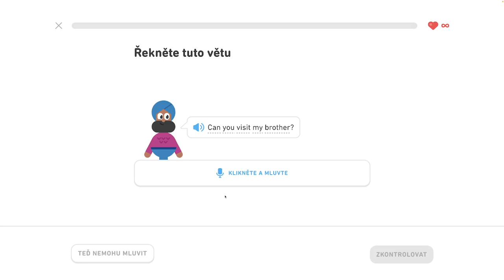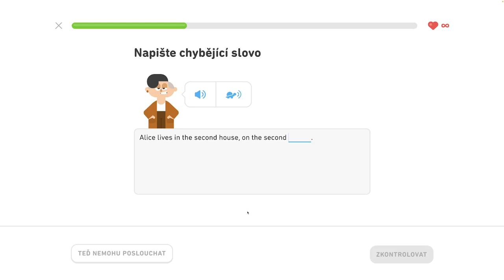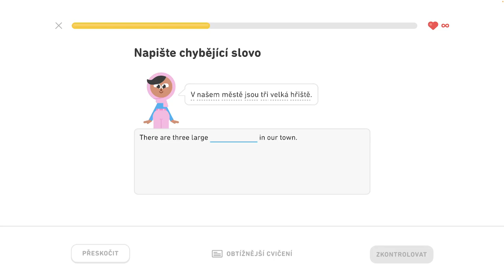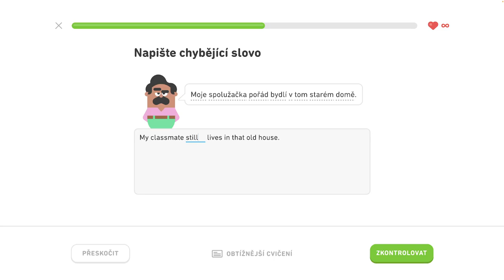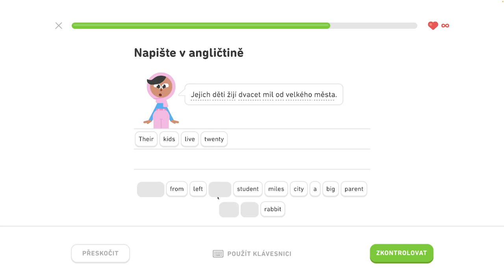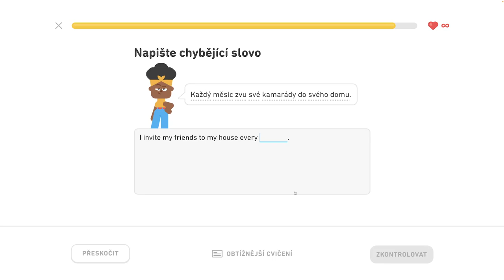🇺🇸 S2, J11 - Hovorte o svojom meste 2/3 - Hovorte o svojom meste